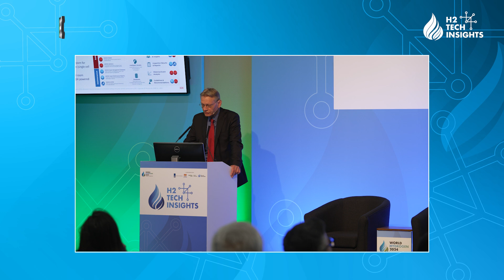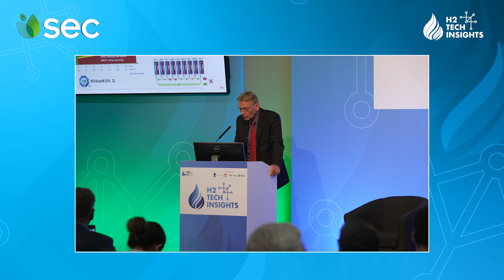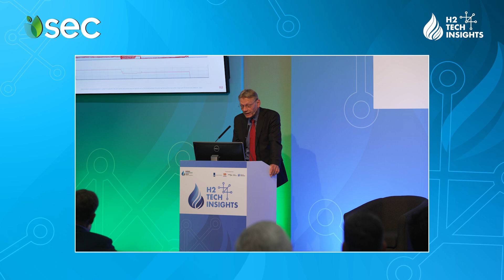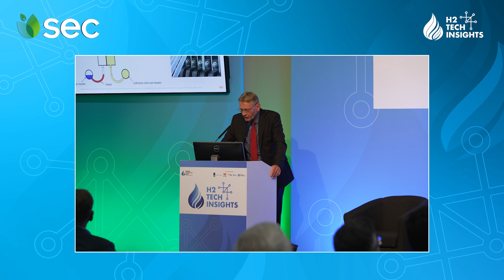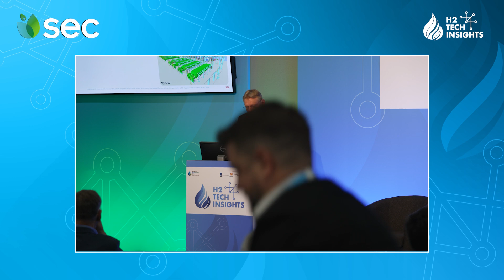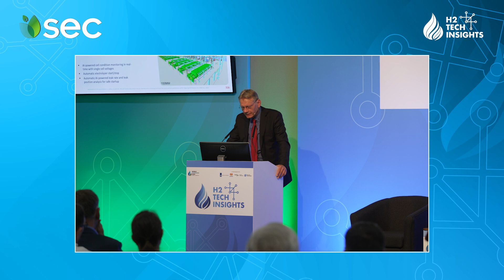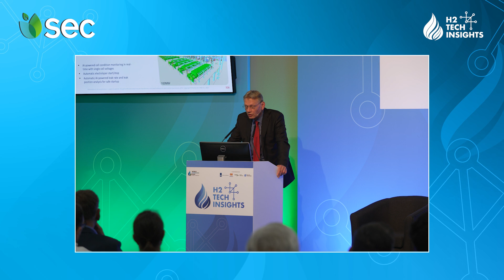AI-Powered Condition Monitoring of Water Electrolysis in Real-Time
During the H2 Tech Series at World Hydrogen 2024 Summit & Exhibition, we heard from:  Dr. Helmut Lademann, Managing Director at R2 as they presented – AI-Powered Condition Monitoring of Water Electrolysis in Real-Time